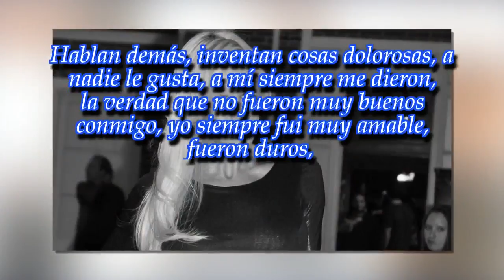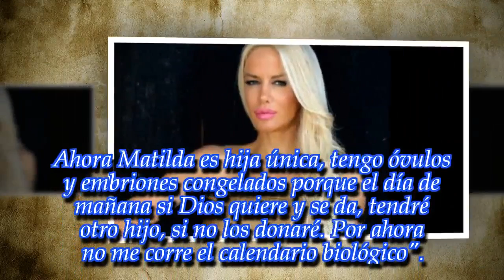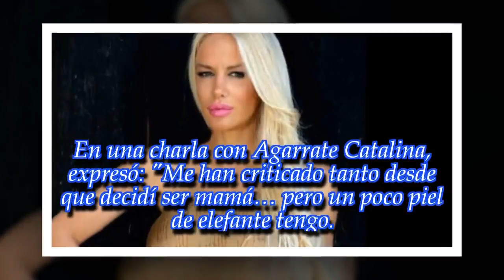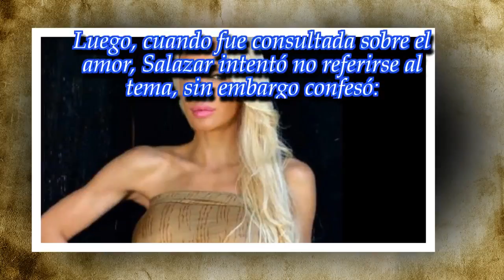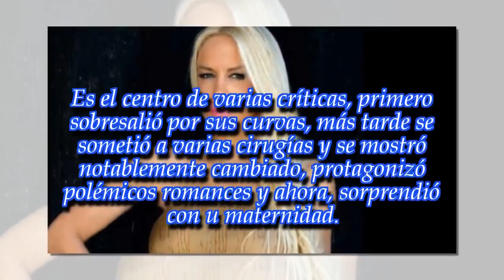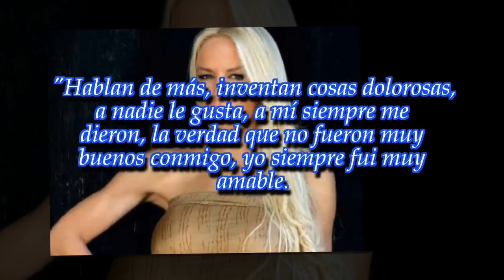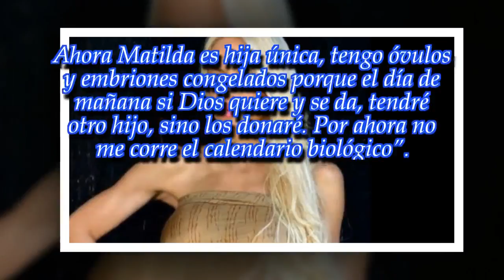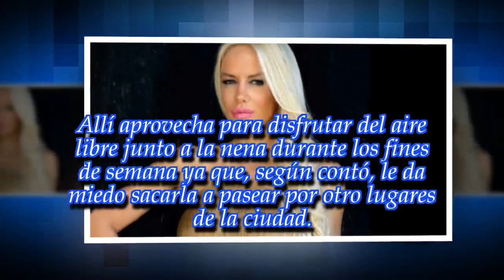Luciana Salazar, muy enojada con la prensa: "Hablan de más e inventan cosas dolorosas"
Noticias Principales:
La actriz está ofendida con los medios de comunicación porque "fueron duros" con ella con respecto a su maternidad. Enterate todo, en esta nota.